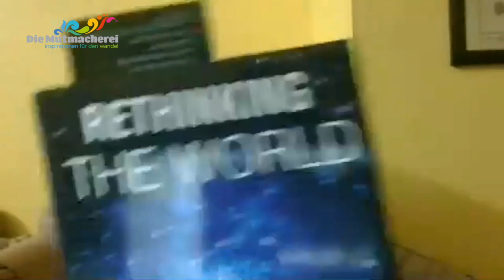Mut-Talk 10 with Michel Bauwens: Seed forms of our common(s) future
In conversation with Michel Bauwens – founder of the P2P Foundation, writer, researcher and speaker

MIchel Bauwens:

„What I try to do is to use the commons as a concept to bring the commons together.“
„What we have to do, the first wave of people, is create seed forms that are coherent enough that, when the crisis gets worse, there can actually be a receptacle for people
„We need a new multilateralism, new forms of translocality, transnationality and I don’t see the political force that is pushing this agenda.“
„There are two kinds of people in the world: the once-born and the twice-born.“

Shownotes:

00:00 Welcome and introduction
02:07 The meaning of peer to peer (P2P) in the context of the evolution of human interaction and group size over time
03:19 From closed to open systems – technology as enabler for open, contributive systems and new forms of human cooperation
07:09 How the virtual and the real world are related
08:38 The desire to produce value together – The example of the „nomadic printing press“ and how it changed the fabric of society
11:02 From 3D printing to cosmo-local production – The level at which globalisation is a material problem and mutualisation can diminish it
12:58 How human needs can be satisfied while diminishing the use of matter and energy
14:05 Why pure individual property cannot resolve our issues
14:54 Economies of scale versus economies of scope
16:08 The advantages of P2P – Combining the institutions of the commons and the market
17:15 Why competing systems historically collapse and the „breathing rhythm“ of human societies
18:20 The Tokugawa period in Japan as an example of equilibrium between needs and resource base
19:07 The guilds as a commons and social security system in a market that was embedded in society
20:37 What the idea of a common-centric society refers to
21:51 Michel’s personal path from feeling part of the problem rather than the solution to a sabbatical that changed his course
23:50 Michel’s study of phase transitions and seed forms as drivers of change
25:00 Purgatory and its business aspects
26:12 How to create market and state forms that work for the commons
27:51 How the P2P Foundation evolved and its autonomous organisations
29:12 The P2P Foundation as a seed form
32:49 Examples of seed forms – Economic ecosystems instead of supply chains
38:59 Platform cooperatives: How to implement P2P and the commons in an ecosystem instead of extracting the value
41:41 Can we do without a competitive system?
42:50 A world of three classes as described by Thomas Piketty and Emmanuel Todd and why it fails
43:55 A transition plan for Ghent and how it could help overcome the three-class paradigm
46:06 About the common denominators and ingredients of the seed forms
48:06 What encourages Michel and what he needs courage for
52:14 The concept of being born once or twice
53:13 Michel’s family as a commons and mutualisation as a basis for survival
55:21 Where various actors currently stand in the transition phase
57:30 Extraction of value and redistribution versus a tokenised accounting system for positive externalities and generative activities
1:04:39 Looking at economic incentive systems and the Common Good Economy
1:05:49 The prerequisites of a circular economy and moving far beyond financial accounting
1:12:10 The fallacy of the horizontal market and how anti-oligarchic protocols could help
1:13:37 Going from redistribution to predistribution
1:13:52 From blockchain to holochain
1:15:22 The wealth of material in the P2P Wiki and the numerous publications by the P2P Foundation
1:19:15 Michel’s best hopes for the future – based on a realistic assessment of phase transition – and the role politics, policy and self-organisation play
1:22:43 How strong belief systems can strengthen one's purpose